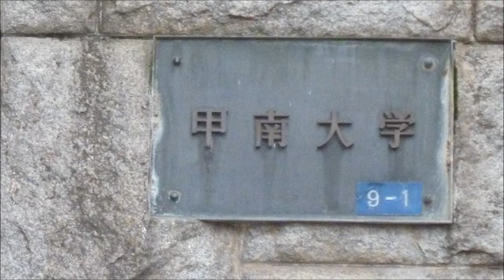甲南大学紹介します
神戸キャンパス　西宮キャンパス　CUBE